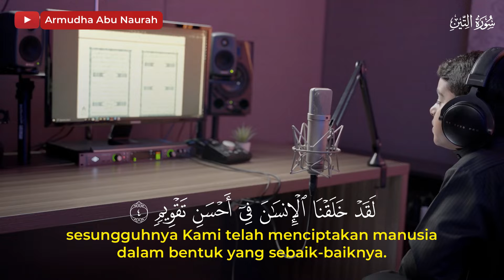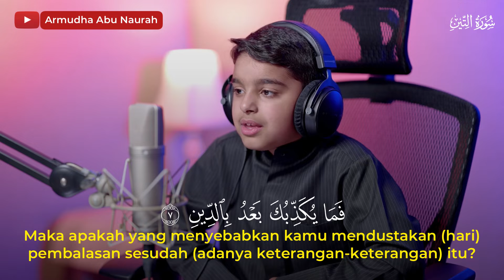Murottal Surah At-Tin | Utsman Al Haddad | Subtitle Indonesia